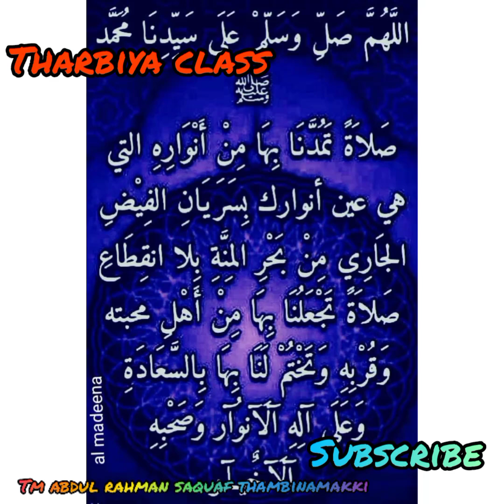ಮುಸ್ಲಿಂ ಎಂದರೆ ಇವರೇ